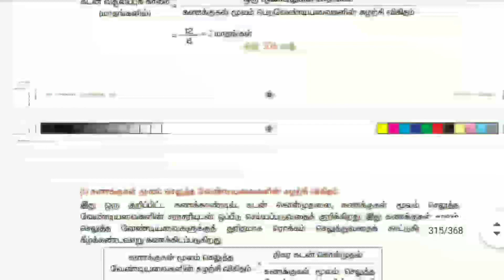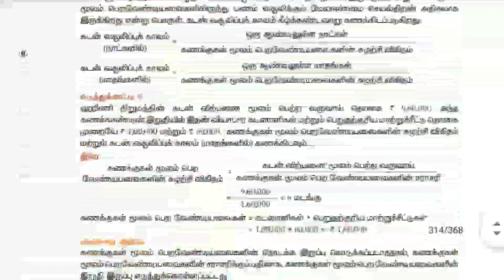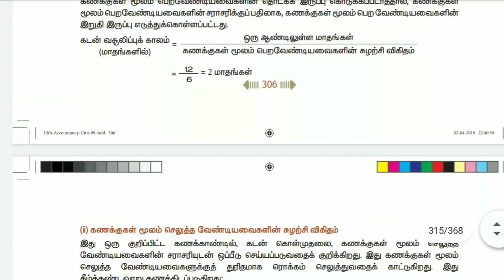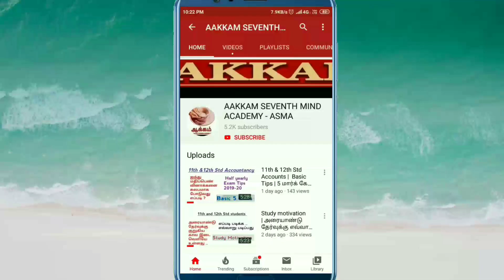12th Accounts | பாடம் 9 | சுழற்சி விகிதங்கள் | கணக்குகள் மூலம் பெறவேண்டிய சுழற்சி விகிதம் | Aakkam .